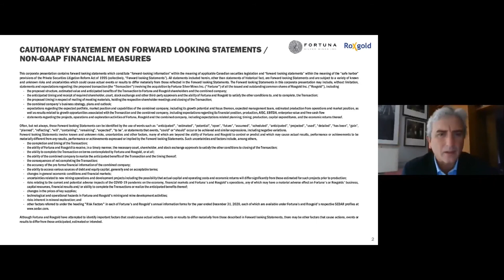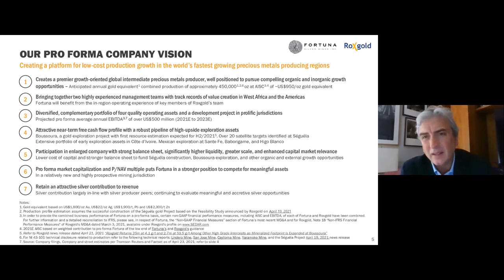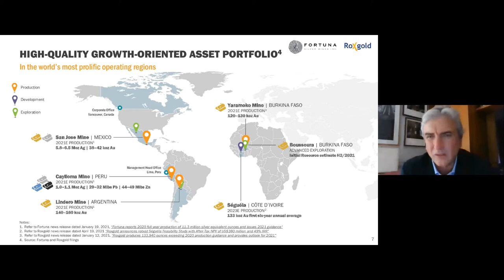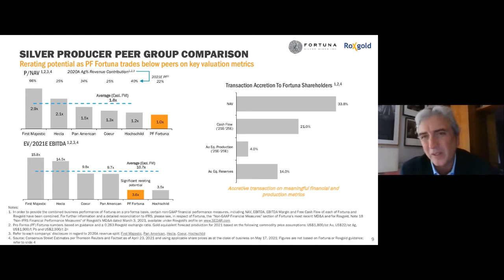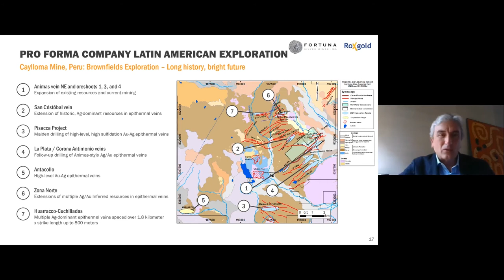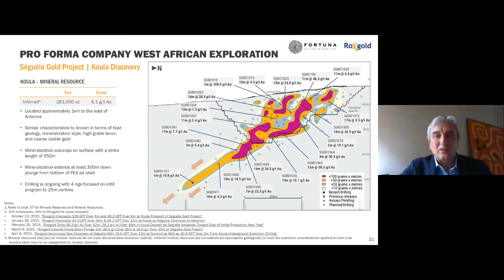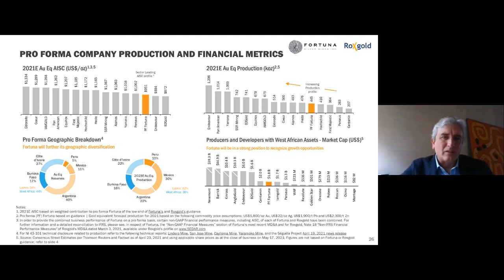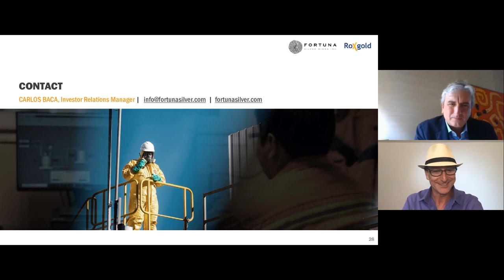VID IV- Fortuna Silver Mines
Virtual Investor Day IV- Fortuna Silver Mines (TSX:FVI) Corporate Presentation